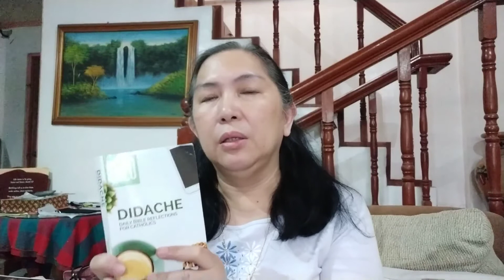Didache reading_prepare for your Goliath